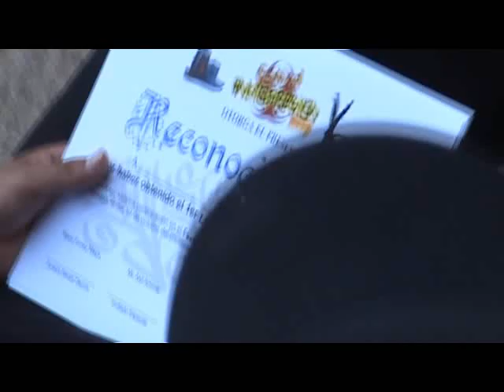Tulancingo Hidalgo - Breakdance Antiopresion (Trailer)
Trailer Corto del Festival antiopresion Tulancingo Hidalgo